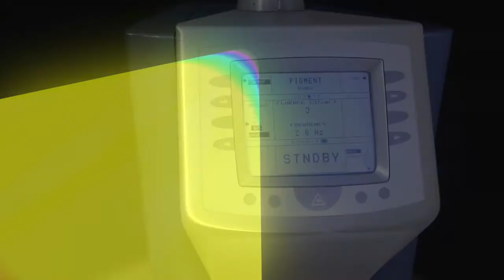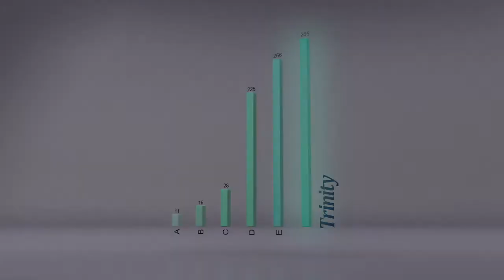Astanza Trinity 2.0 Tattoo Removal Laser System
The Astanza Trinity is a high-powered, three-wavelength laser for complete tattoo removal results. With precise pigment targeting on the widest possible range of ink colors, the Trinity delivers state-of-the-art tattoo removal results to elite aesthetic practices.